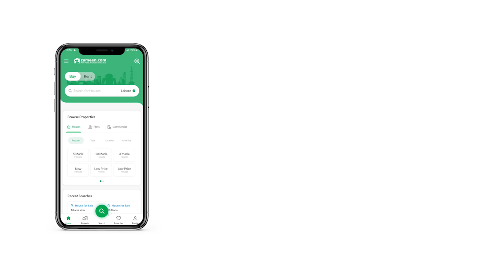1 KANAL RESIDENTIAL PLOT FOR SALE IN FDA CITY FAISALABAD